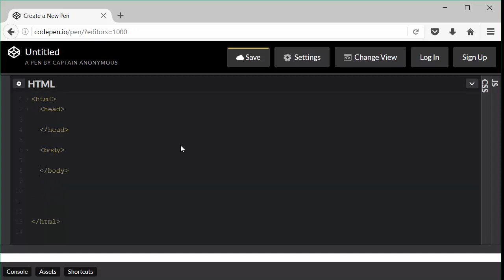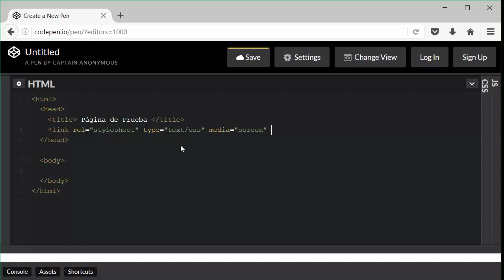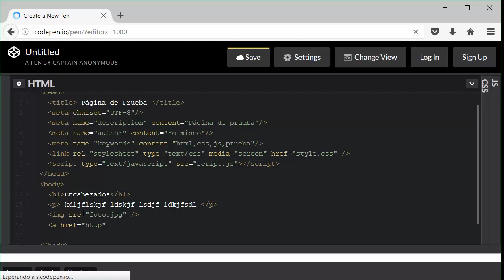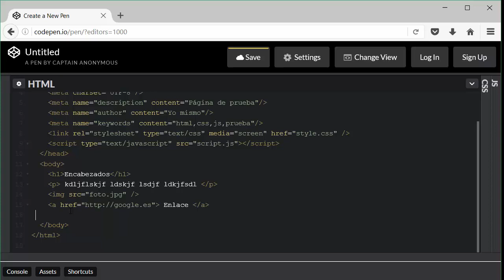[LBR026] - REC1 Esqueleto básico de página en HTML